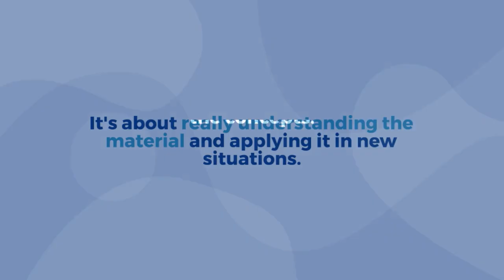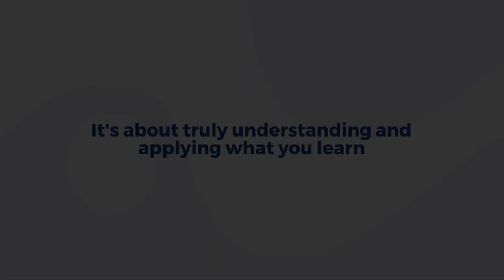THRIVES: Learning In College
College students may find that learning in college is challenging. It may require new skills and strategies so that you make the most of your study time. Our Successful Students Learn Independently Module provides advice on reading, writing, studying, test taking and more.